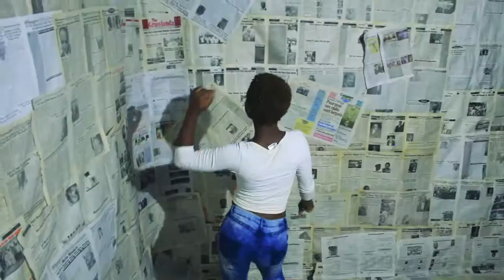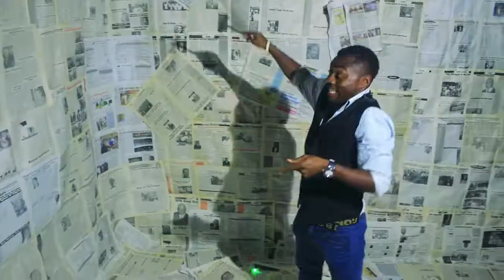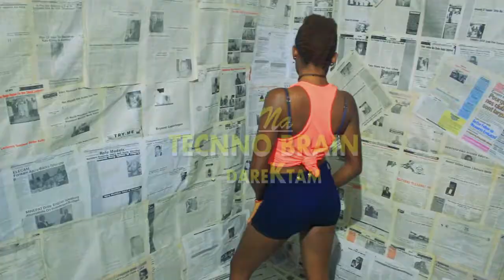Camilo Diano Momis All man don pap video by TECNNO BRAIN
hahahahaha! its crazy. its funny...its all man don pap!